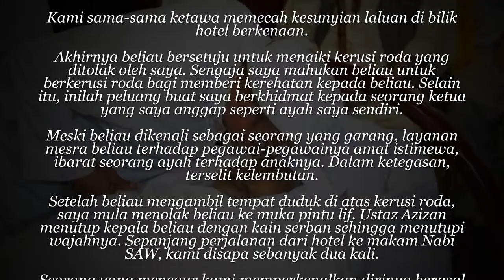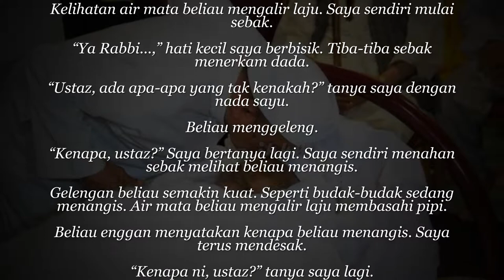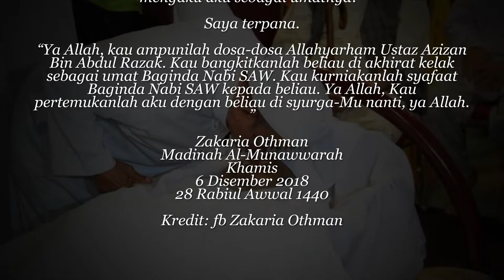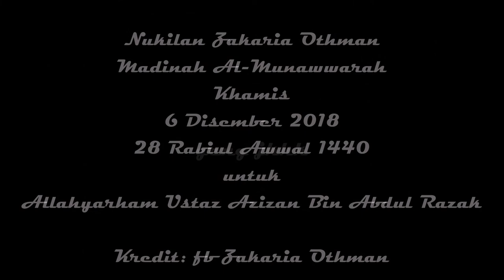Jom teman aku ziarah Nabi sat - Allahyarham Ustaz Azizan Bin Abdul Razak - Nukilan Zakaria Othman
Nukilan Zakaria Othman
Madinah Al-Munawwarah
Khamis
6 Disember 2018
28 Rabiul Awwal 1440
untuk
Allahyarham Ustaz Azizan Bin Abdul Razak

Kredit: fb Zakaria Othman